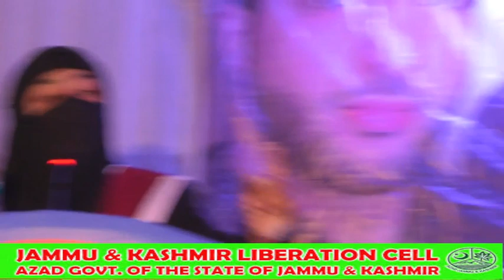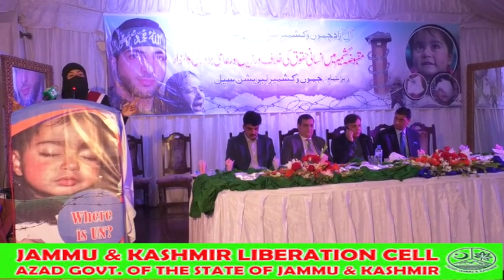All AJK Inter Colleges Speech Competition 5